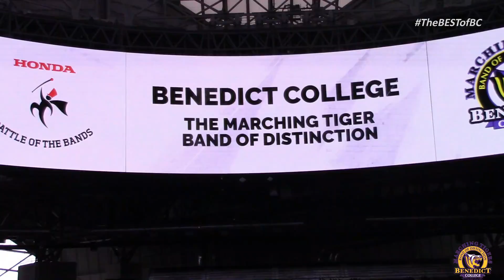"Becoming a Member of the Benedict College Marching Tiger Band of Distinction."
Auditions are underway for one of the hottest marching bands in South Carolina. The bright light is shining on the Benedict College Marching Tiger Band of Distinction and it’s the place for current HIGH SCHOOL SENIORS to come and be apart of the BCBOD!!!

***Secure your spot by emailing the directors today!!***